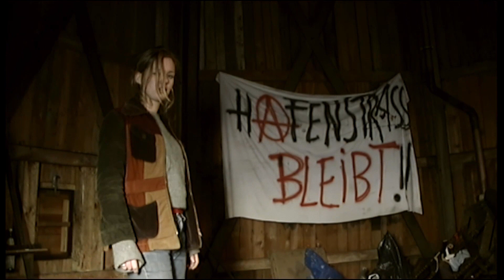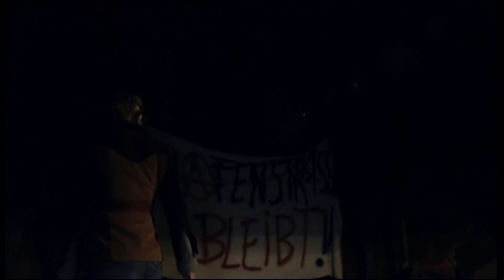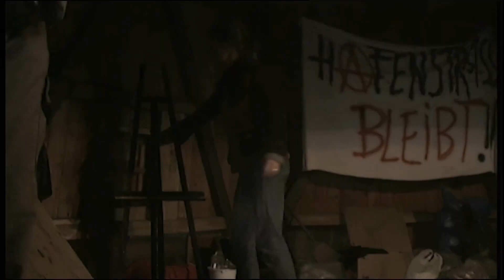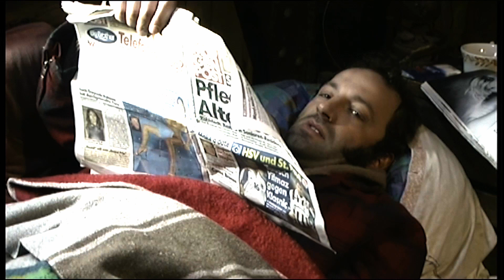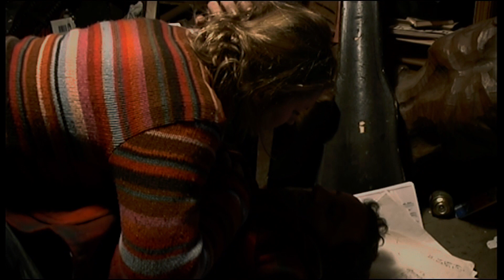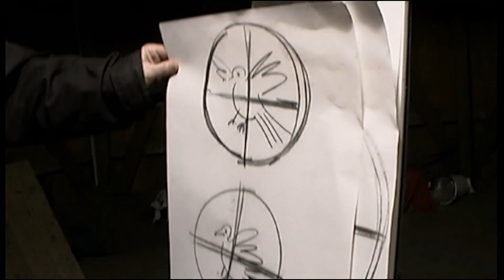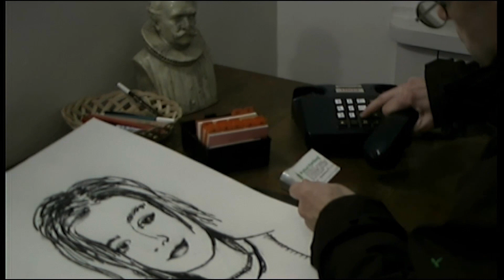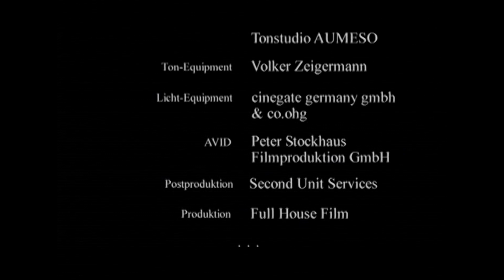Dezember Kisses (Eng. Subs)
“December Kisses” - Germany 2004 (Eng. Subtitle)

“December kisses“ is a story about the wounded runaway gangster FREDDY KOSINSKI who finds refuge in the bell tower of a church. Underage priest's daughter Laura discovered the the gangster and falls in love with him. When Priest THOMAS REHDER finds out about the love of his daughter to Freddy he calls the police.

”Dezemberküsse“ - Deutschland 2004
Weihnachten steht vor der Tür, als es Kleingangster FREDDY bei einer Schießerei erwischt. Auf der Flucht schleppt er sich zu einem befreundeten Pastor, der ihm Unterschlupf gewährt. Sein Versteck: eine kleine Kammer im Turm der St.-Pauli-Kirche, gleich gegenüber den Docks. Sein Leben hängt am seidenen Faden. Zu allem Übel wird er auch noch entdeckt – von LAURA, der 17-jährigen Tochter des Pastors. Sie ist von dem geheimnisvollen Fremden fasziniert. Am Heiligabend entdeckt der Pastor die Liebenden. Die Kirchenglocke schlägt… REGIE: Gabriel Bornstein BUCH: Gabriel Bornstein, Klaus Weller PRODUKTION: Klaus Weller Besetzung: FREDDY KOSINSKI (Tauchlehrer): Max Schmidt LAURA REHDER (Schülerin): Lisa Marie Fix THOMAS REHDER (Pastor): Achim Amme STEFAN HELLWIG (Schüler): Jeff Fischer BEHRENS (Oberkommissar): Herrmann Kramer UWE RUTKOWSKI (Küster): Dieter Piaszek DIMITRI BAKON (Dealer): Dimitri Steinfayer

REGIE: Gabriel Bornstein
BUCH: Gabriel Bornstein, Klaus Weller
PRODUKTION: Klaus Weller
KAMERA: Klaus Weller

Cast:
FREDDY KOSINSKI: Max Schmidt
LAURA REHDER: Lisa Marie Fix
PASTOR THOMAS REHDER: Achim Amme
STEFAN HELLWIG: Jeff Fischer
DIMITRI BAKON: Dimitri Steinfayer
KOMMISSAR BEHRENS: Herrmann Kramer
KÜSTER UWE RUTKOWSKI: Dieter Piaszek